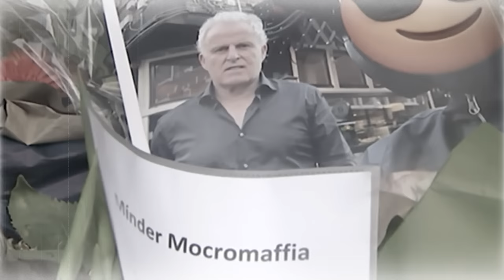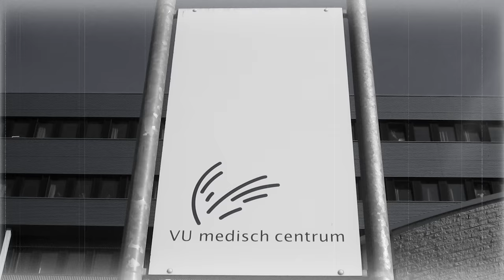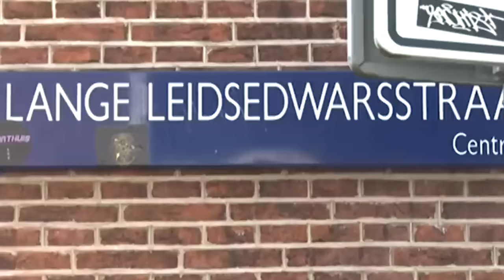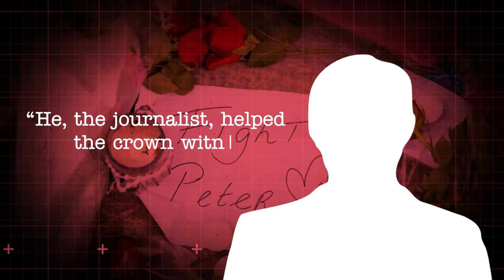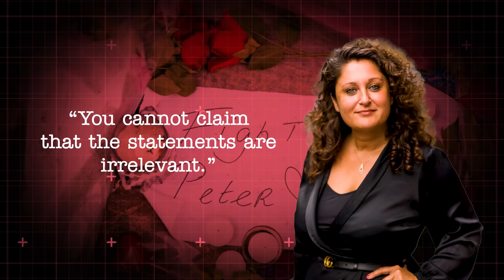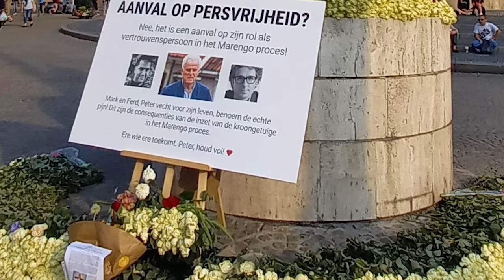Peter De Vries: How The Police Caught The Killers (1/2)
On 6th of July 2021, the Netherlands was rocked by the brutal assassination of one of the most well-known faces in Dutch media. Fears grew the country’s most prominent drug gang had shifted from traditional crime and gangland killings to a terror campaign aimed at destabilizing the entire country.

The murder of Peter De Vries, a renowned journalist and justice campaigner was seen as a turning point in the fight against drug crime.

His killing in daylight on a street in the center of the capital by a gunman linked to a drug mafia boss in prison served no rational purpose apart from spreading terror. The underworld figure widely blamed for the assassination is Riduan Taghi, an alleged drug baron who inspired a book and TV crime series during the peak of his crimes.

This video will examine the immediate aftermath of his cold-blooded murder and the race to catch the killers before they were out of reach of the police.

• Videos that highlight stories that need to be told about gangs and the criminal underworld
If you are new to our channel, we're happy you clicked on our video! Hope you enjoy today's video. Please show your love💓 and support🤝 joining "OCG TV" community now by subscribing and press (🔔) to join the Notification Squad and stay updated with new uploads✨ If you have any inquiries or requests feel free to leave them in the comments below.
🎬SUGGESTED VIDEOS
Don't forget to watch 📽 Our other videos. Please check them out :